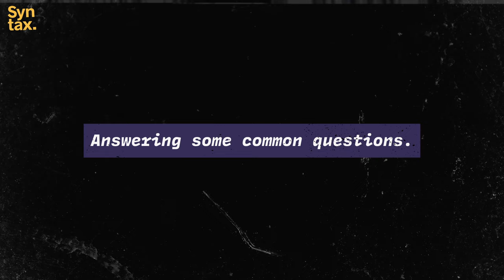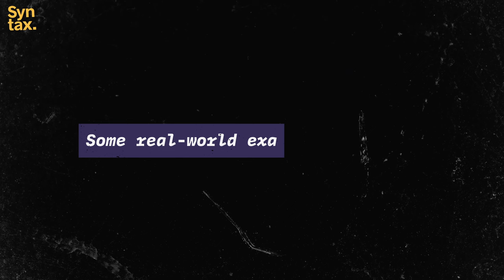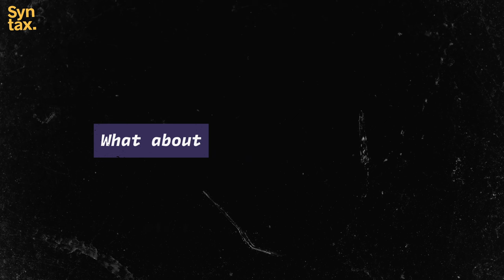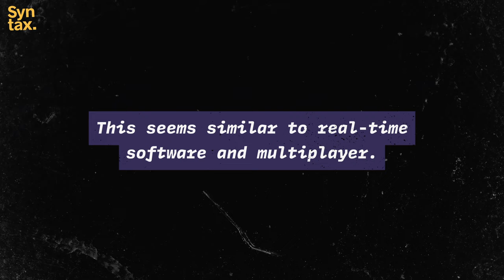The LoFi Movement: Building Local First Apps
Join Wes and Scott as they explore LoFi (local first) web development, delving into CRDT, Websockets, IndexedDB, SQLite, and more. Discover when Local-First shines and when it's better to steer clear in this episode packed with practical insights.

Show Notes

00:00 Welcome to Syntax!
03:18 Brought to you by Sentry.io.
04:08 What is LoFi?
05:02 The Seven Ideals for Local-first.
05:29 1: No Spinners.
06:48 2: Your work is not trapped on one device.
07:56 3: The network is optional.
08:50 4: Seamless collaboration with your colleagues.
09:35 Oops, we for got to read 5: The Long Now.
09:37 6: Security and privacy by default.
09:45 7: You retain ultimate ownership and control.
13:01 Sounds great, let's go! Not so fast, this stuff is hard.
14:07 The technology involved.
14:30 CRDT (Conflict-free Replicated Data Types).
17:48 How does it prioritize conflict resolutions?
19:36 Websockets.
20:17 IndexedDB + SQLite.
21:23 Service Workers.
22:16 The software involved.
22:24 Replicache.
24:48 YJS.
25:06 Electric SQL.
25:51 The most basic LoFi application.
31:26 Some bigger concepts.
32:34 Answering some common questions.
35:19 Some real-world examples of LoFi.
37:18 What about Apple PWA nonsense?
38:20 This seems similar to real-time software and multiplayer.
38:47 Sounds like too much work.
40:46 Some useful links.
43:30 Sick Picks + Shameless Plugs.

Wes: Dresscode.dev
Scott: Monarch Money